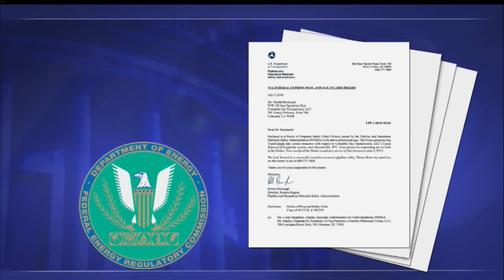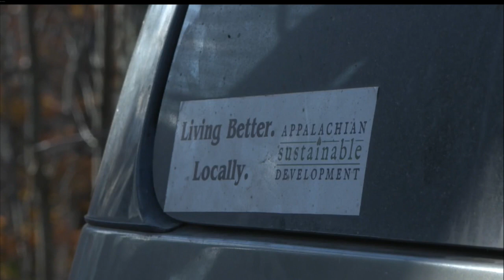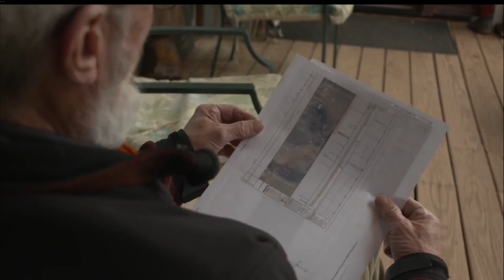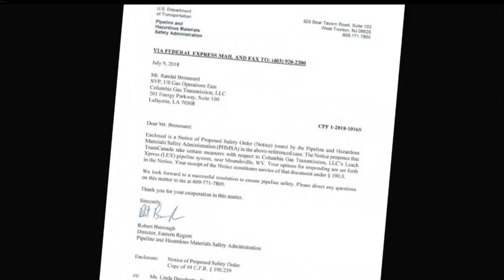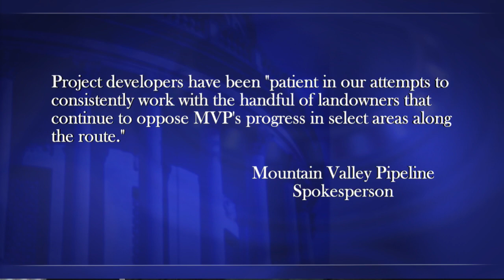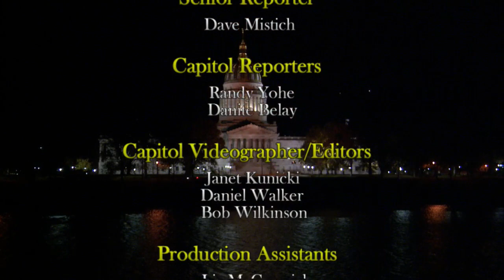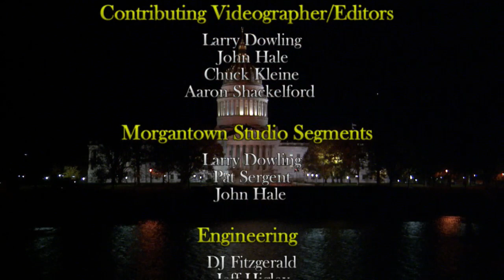The Legislature Today 01/23/2019